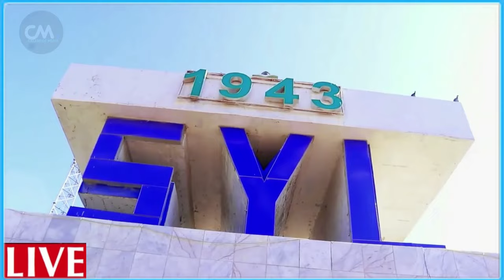DEG DEG iiraan oo Diyaarsatay Hubkii ay isr..iil ku Bur burin laheed Hanjaab & Ciidankii YHD Xasuuq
DEG DEG Wararkii ugu dambeeyay iiraan oo Diyaarsatay in ay u aar gudo Taliyihii ay isra..iil Dileen, HUbkii lagu Halaagi lahaa YHd oo la diyaariyay Xuuti oo duqeyay Markab,Al Qasam oo juf ka dhigay Ciidan badan Oo Yah..d ah xog culus